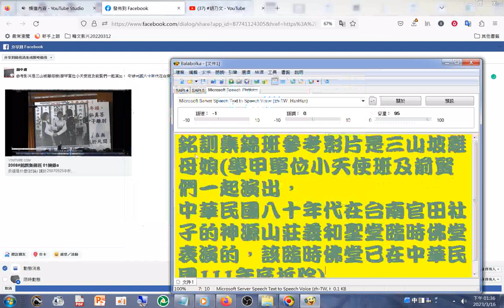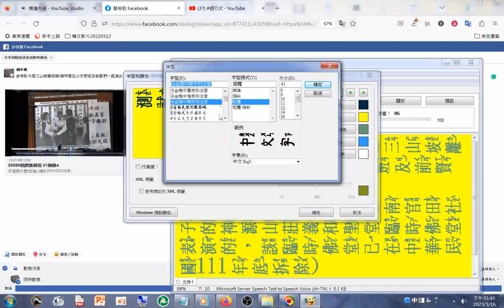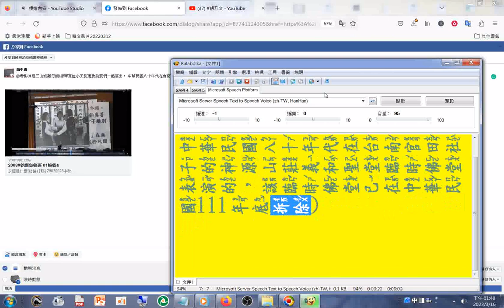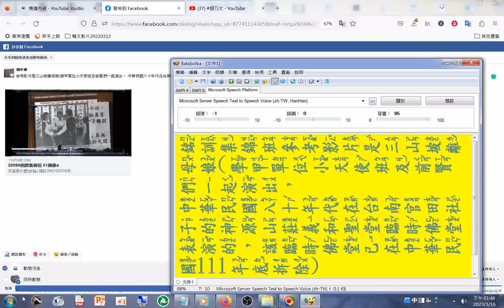多種#字型#漢字 (部分有#注音符號 )欣賞 2010#銘訓集錦班 參考影片是#三山坡離母娘 (學甲單位小天使班及前賢們一起演出， 中華民國八十年代在台南官田#神源山莊#義和聖堂臨時佛堂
中華民國八十年代在台南官田社子的#神源山莊#義和聖堂臨時佛堂表演的，該臨時佛堂已在中華民國111年底拆除)